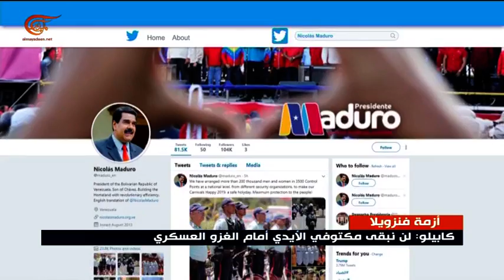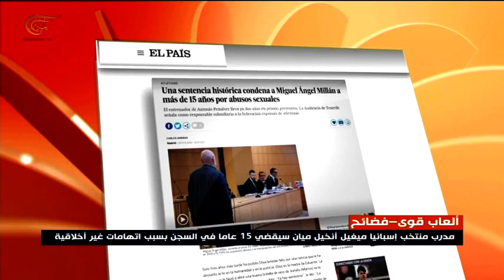نشرة الأخبار | الظهيرة | 2019-02-28